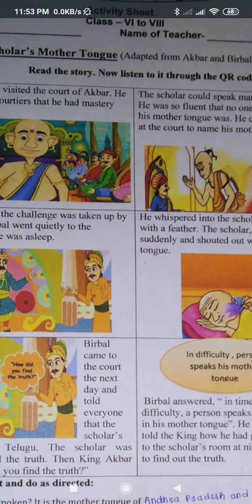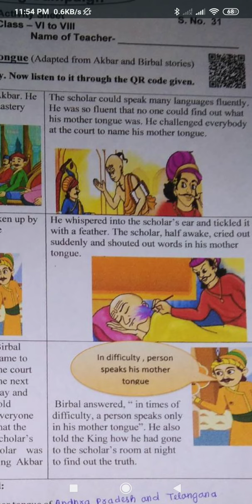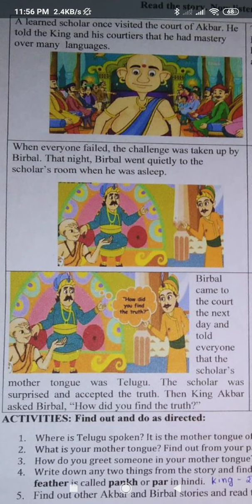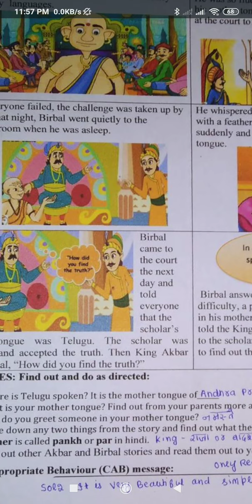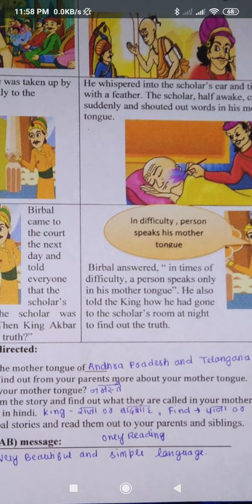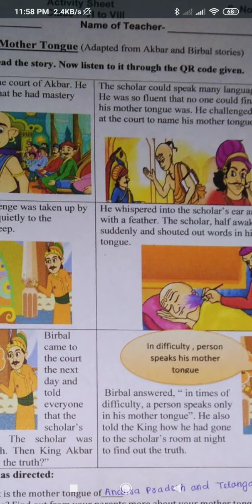READING CAMPAIGN 23/02/22 CLASS 6 TO 8 WORKSHEET 31